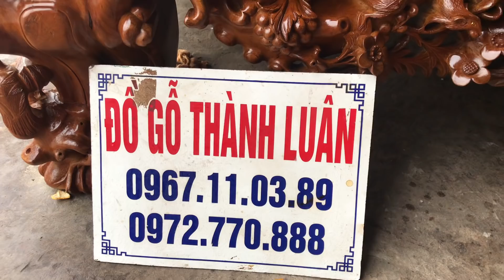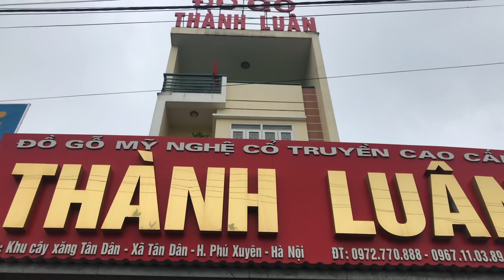ĐỒ GỖ THÀNH LUÂN: Sập Thập Điểu Quần Mai Gỗ Gụ VÍP Nghệ Nhân. C Thốn Thái Thuỵ Thái Bình